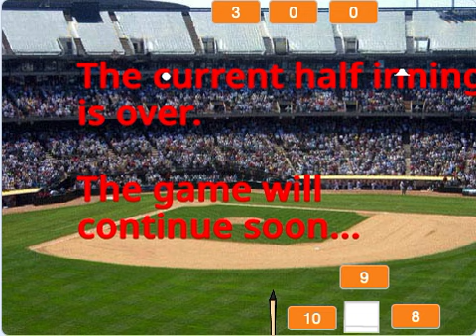Washington Bases @ Pittsburg Pencils